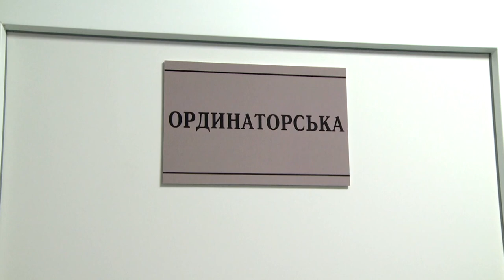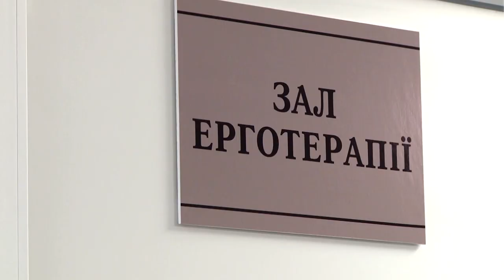У Смілі запрацювало нове реабілітаційне відділення